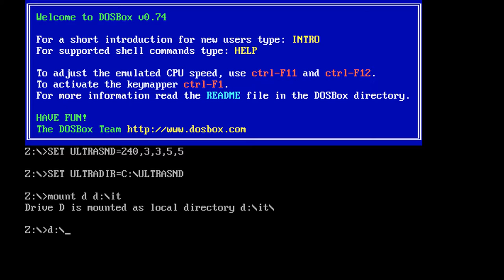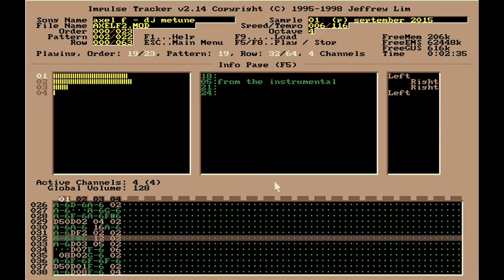DJ Metune - Axel F Amiga Cover (MOD) Impulse Tracker (Gravis Ultrasound DosBox emulation)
Originally composed by Harold Faltermeyer
Amiga Protracker module created by DJ Metune

Recorded using built-in DosBox recorder. I used Impulse Tracker under DosBox with Gravis Ultrasound (32-channel 16-bit PCM sound card) emulation because I had problems with playing this module in Amiga Protracker under WinUAE (high size of module file).